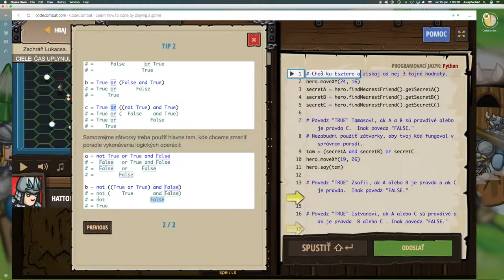💣 286☞Logický súd ║CodeCombat Python║ Programovanie s Yetim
Cesta na Čarodejnícku hviezdnu rovinu a záchrana Lukacsa pred čarodejníckou konklávou.

Argumenty, Základná syntax, Premenné